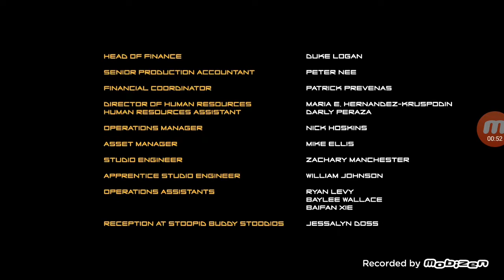Robot Chicken End Credits (2018)